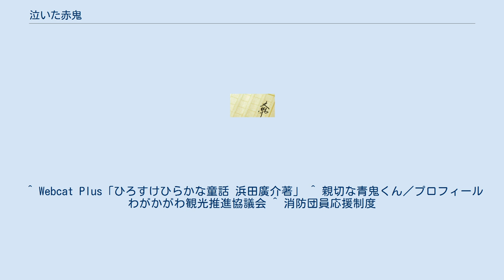泣いた赤鬼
『泣いた赤鬼』（ないたあかおに）は、浜田廣介作の児童文学である。
浜田の代表作で、学校教科書にも採用された。
初出は『おにのさうだん』の表題で1933年『カシコイ小学二年生』8月号から連載。
初版は1935年7月に刊行された『ひろすけひらかな童話』岡村書店に所収。
 とある山の中に、一人の赤鬼が住んでいた。
赤鬼はずっと人間と仲良くなりたいと思っていた。
 そこで、「心のやさしい鬼のうちです。どなたでもおいでください。おいしいお菓子がございます。お茶も沸かしてございます」 という立て札を書き、家の前に立てておいた。
 しかし、人間たちは疑い、誰一人として赤鬼の家に遊びに来ることはなかった。
 赤鬼は非常に悲しみ、信用してもらえないことを悔しがり、終いには腹を立て、せっかく立てた立て札を引き抜いてしまった。
 一人悲しみに暮れていた頃、友達の青鬼が赤鬼の元を訪れる。
赤鬼の話を聞いた青鬼はあることを考えた。
 それは、「青鬼が人間の村へ出かけて大暴れをする。そこへ赤鬼が出てきて、青鬼をこらしめる。 そうすれば人間たちにも赤鬼がやさしい鬼だということがわかるだろう」という策であった。
 しかし、これでは青鬼に申し訳ないと思う赤鬼だったが、青鬼は強引に赤鬼を連れ、人間達が住む村へと向かうのだった。
 そしてついに作戦は実行された。
青鬼が村の子供達を襲い、赤鬼が懸命に防ぎ助ける。
 作戦は成功し、おかげで赤鬼は人間と仲良くなり、村人達は赤鬼の家に遊びに来るようになった。
 人間の友達が出来た赤鬼は毎日毎日遊び続け、充実した毎日を送る。
 だが、赤鬼には一つ気になることがあった。
それは、親友である青鬼があれから一度も遊びに来ないことであった。
 今村人と仲良く暮らせているのは青鬼のおかげであるので、赤鬼は近況報告もかねて青鬼の家を訪ねることにした。
 しかし、青鬼の家の戸は固く締まっており、戸の脇に貼り紙が貼ってあった。
 それは「赤鬼くん、人間たちと仲良くして、楽しく暮らしてください。もし、ぼくが、このまま君と付き合っていると、君も悪い鬼だと思われるかもしれません。それで、ぼくは、旅に出るけれども、いつまでも君を忘れません。さようなら、体を大事にしてください。ぼくはどこまでも君の友達です」 という青鬼からの置手紙であった。
 赤鬼は黙ってそれを2度も3度も読み上げ、涙を流した。
 ^ 【「泣いた赤おに」の初出誌】（『新美南吉記念館だより』第159号、2012年3月）。
 ^ Webcat Plus「ひろすけひらかな童話 浜田廣介著」 ^ 親切な青鬼くん／プロフィールわがかがわ観光推進協議会 ^ 消防団員応援制度